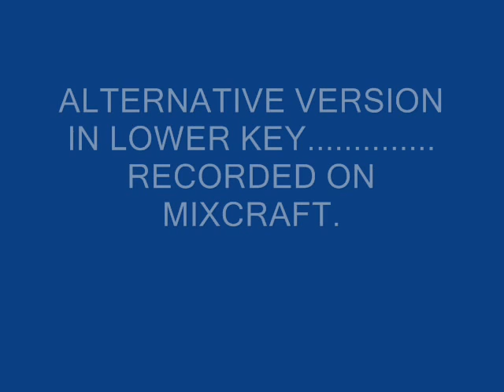I LIKE YOU TOO MUCH. THE BEATLES .ALTERNATIVE KARAOKE VERSION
ALTERNATIVE VERSION